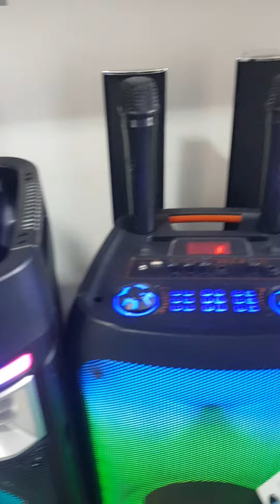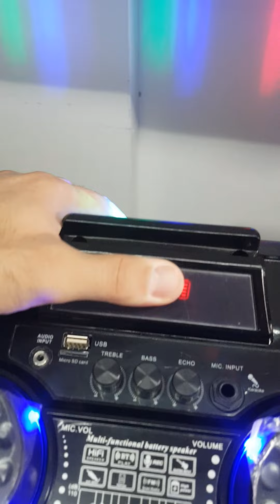Katta Kalonka Narxlari Toshkent 25.09.22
📍Adres Toshkent
🚚 Dostavka Bor
     Telegram Kanalimiz 👇👇👇